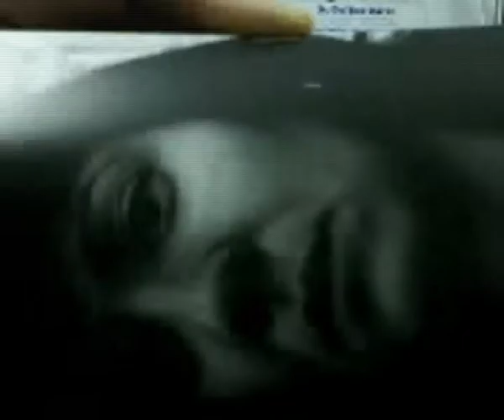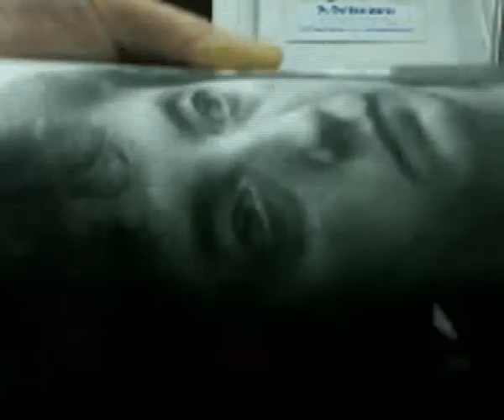Art video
"Just do it" project. We encourage anybody to use this video so that your input becomes part of the project. Add your own content. Alter, mix, slice, do whatever you like to this base video and send it back to us.(Finished videos will be gathered and posted on the Corpus Collective channel under FAVORITES) ... "Just Do It!" Best, -CC(AR-base video #9 Homage to Jean Baudrillard)